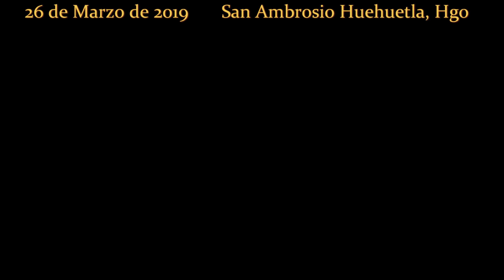Super pegues desde San Ambrosio Huehuetla, Hidalgo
San Ambrosio Huehuetla Municipio de Huehuetla, Hidalgo 26 de Marzo de 2019